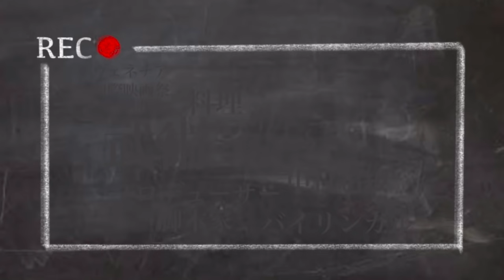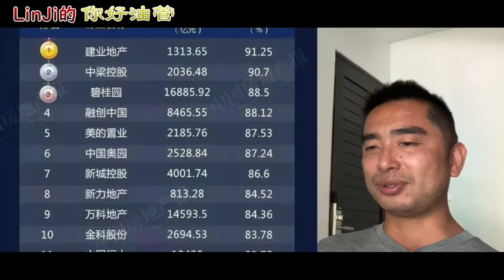中国不動産デベロッパー負債率ランキング2021！！恒大グループよりやばい企業がこんなに！